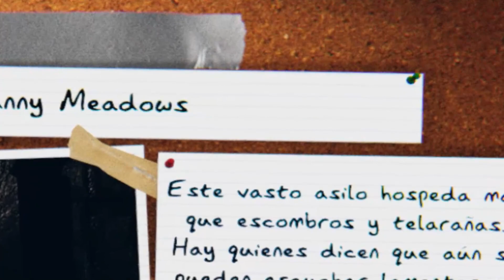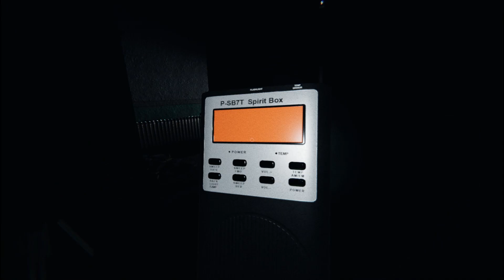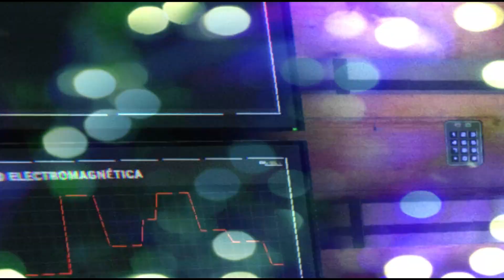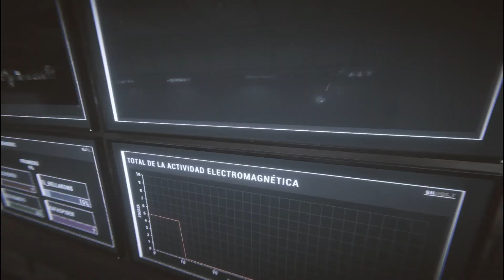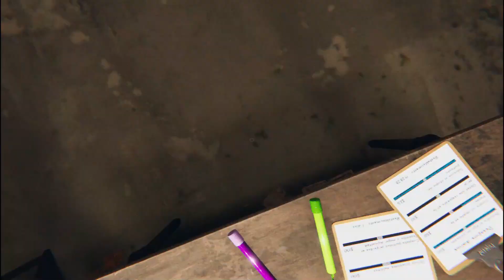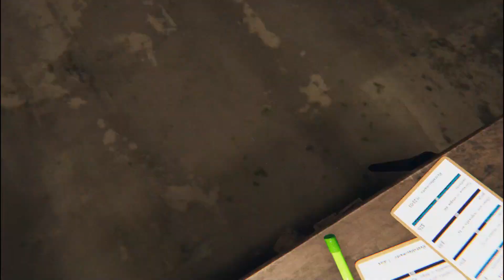TIC TAC y sonidos Perturbadores | phasmophobia #14 - By LosBoys Gameplay en Español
0:00 Intro
0:31 De jajas en el lobby
1:41 Real Partida
11:10 TIC TAC
20:16 Finale
21:45 Outro